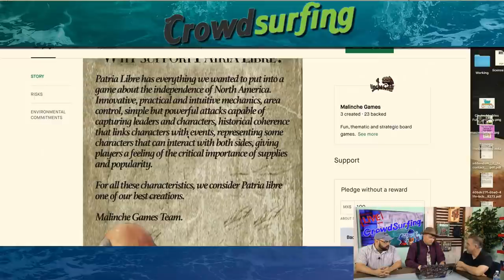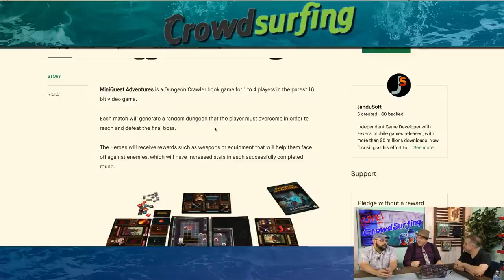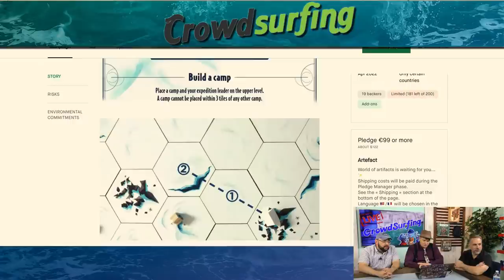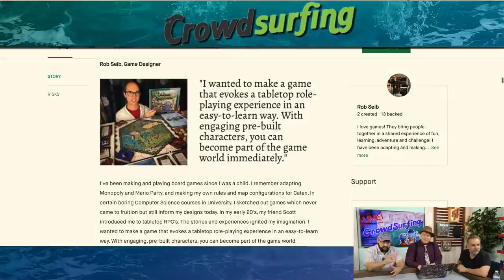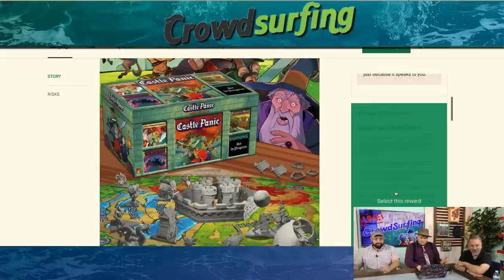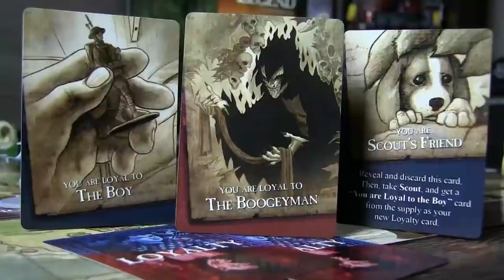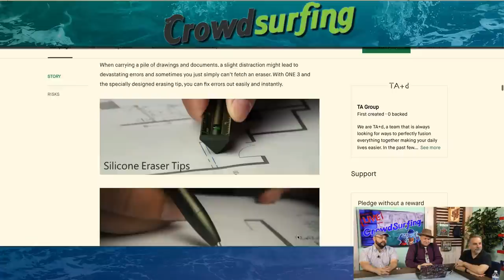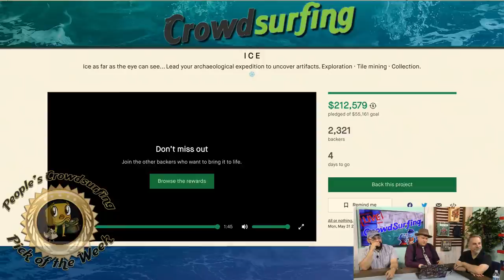Crowdsurfing - May 26, 2021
It's time to take a look at some Kickstarter projects!

Intro: 00:00
Jungla Spotlight with mark: 01:33
*musical interlude*: 43:00
Mark Spotlight Recap: 43:56
Mike's Pick of the Week: 58:25
Zee's Pick of the Week: 59:22
Tom's Pick of the Week: 1:0020
People Choice Pick of the Week: 1:01:25
Outro: 1:02:51